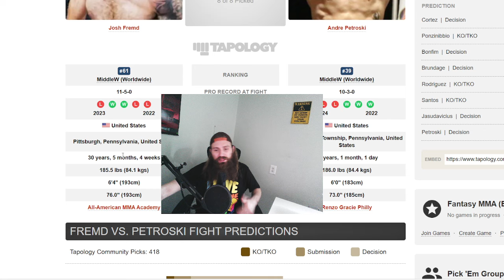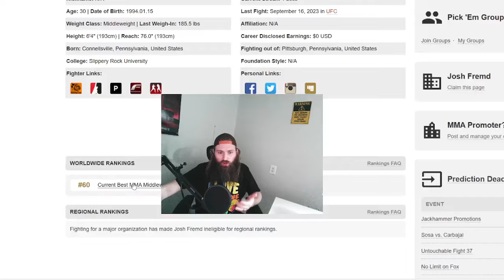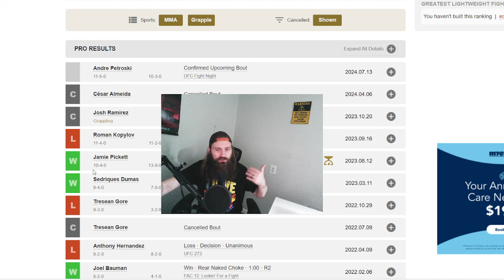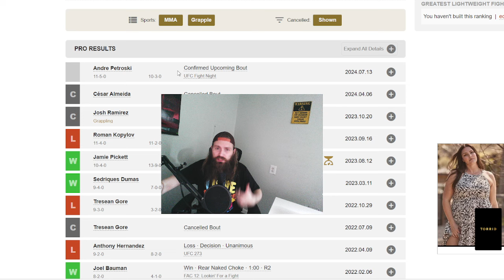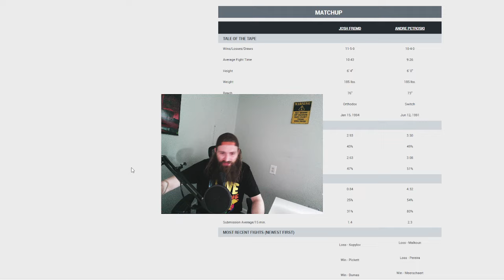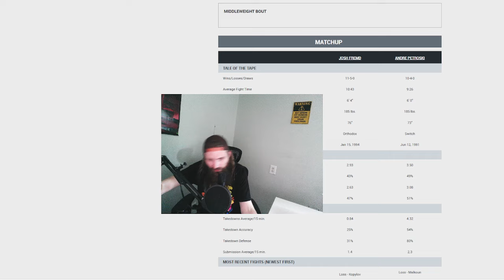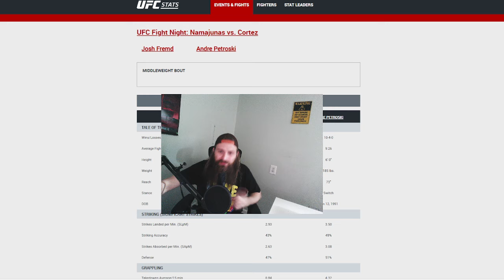UFC on ESPN Josh Fremd vs Andre Petroski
Watch the intense UFC fight between Josh Fremd and Andre Petroski on ESPN. Don't miss out on the action-packed matchup between these two skilled fighters!
Watch as Josh Fremd goes head to head with Andre Petroski in UFC on ESPN. Don't miss this epic fight between two top contenders in the octagon!Watch the exciting UFC on ESPN fight between Josh Fremd and Andre Petroski. Don't miss out on all the action in this intense matchup!Watch the highly anticipated UFC on ESPN fight between Josh Fremd and Andre Petroski. Don't miss a second of the action as these two fighters go head to head in the octagon!Don't miss the UFC on ESPN fight between Josh Fremd and Andre Petroski!